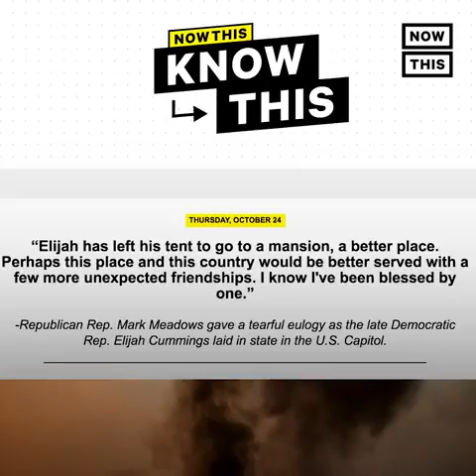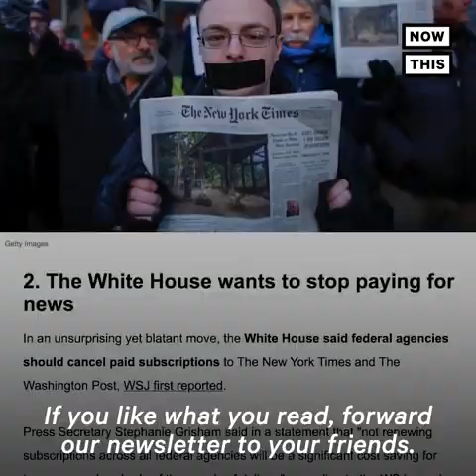April 2, 2020